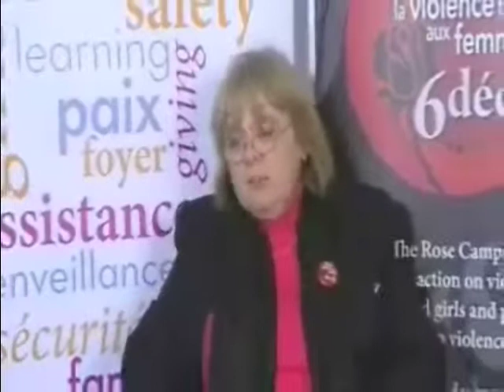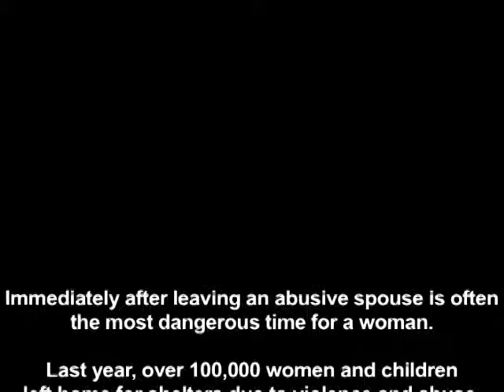Making a decision to leave (Living Beyond Shelter)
Each year in Canada, violence and abuse drive over 100,000 women and children out of their homes and into shelters.

This project has been supported with a grant from the Canadian Women's Foundation and its partners.

For more information on YWCA Canada and our member associations, please